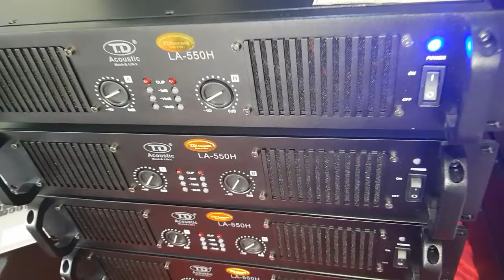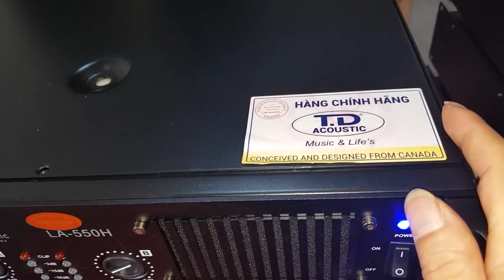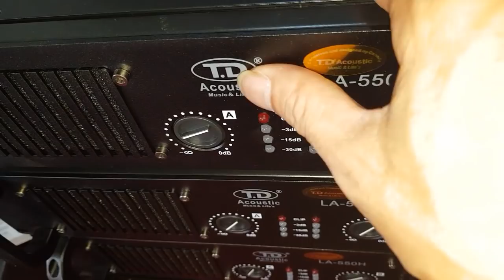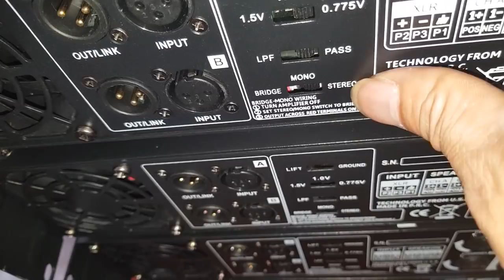Cục Đẩy TD ACOUSTICS. LA 550. ( Giá 4xxtr).Mới Tinh. Chính hãng. Cty0936583140